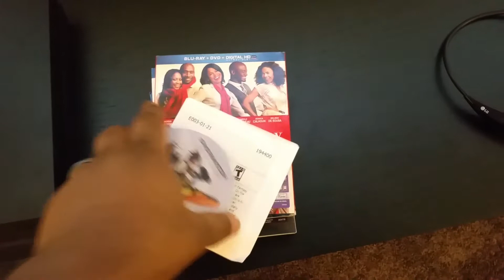Happy Holidays! Cya next year!